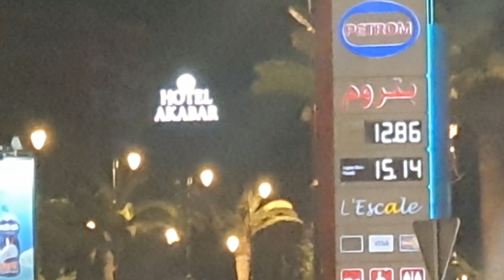أجواء من مراكش ٧/٥/٢٠٢٤